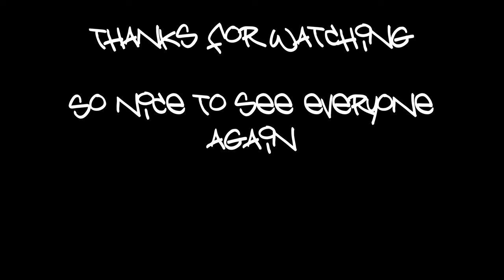Going to a Wedding